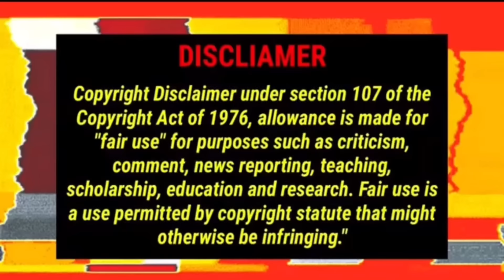🚨Carmen Pritchett declares she is mentally in a dark space & she ready to exposed Corey Pritchett!!